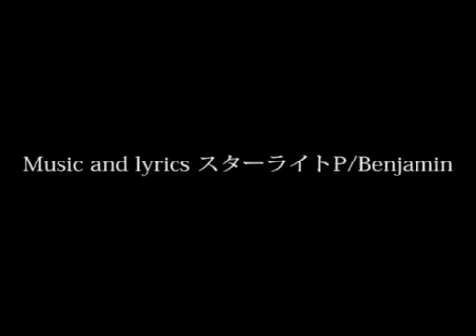【初音ミクAppend】Imaginary・Line イマジナリー・ライン【オリジナル曲】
According to the composer, the song is contains append SWEET, DARK and normal Miku. This song is about connecting lines/relationship with people. Its such a calming song. I haven't uploaded any calming songs with append sweet in a while.

Illustration by 水嶋(ネコノミミコ)